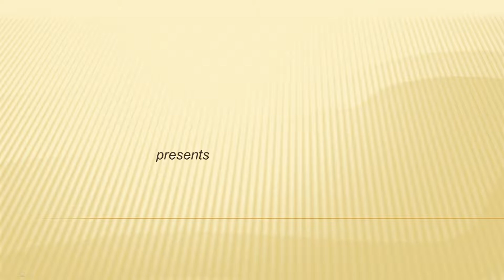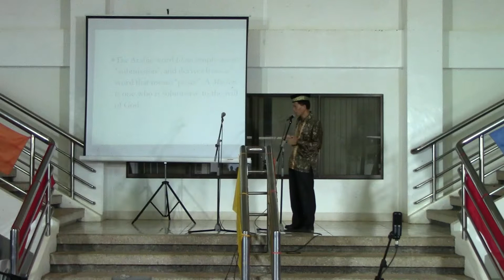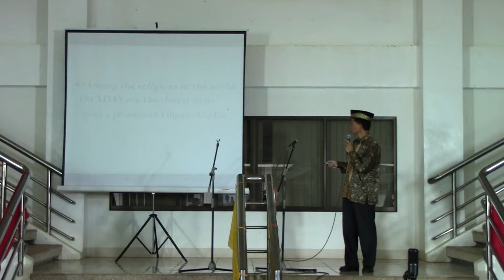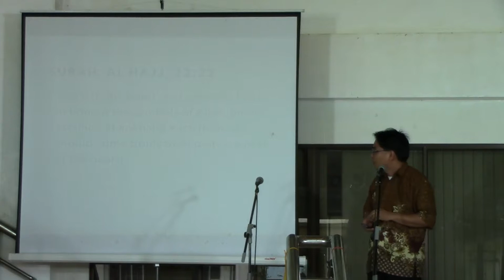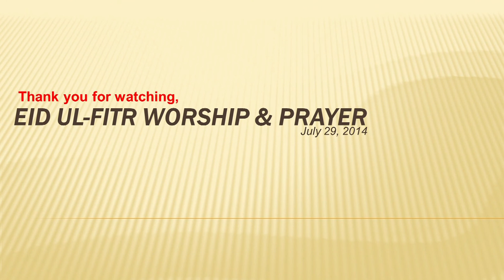20140729 0530 EID UL FITR